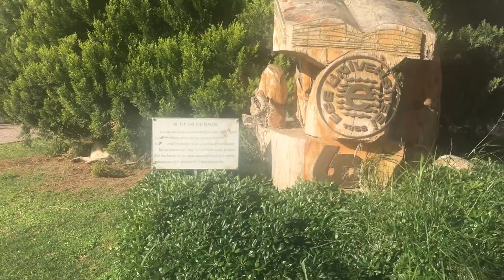Benimle Üniversite'de Bir Gün | Ege Üniversitesi | Okulda Makyaj Yaptım | VLOG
Selamm arkadaşlar bugün sizlerle gün içinde  ani bir karar ile vlog çekmiş bulundum . Ege üniversitesi hakkında genel bir video oldu .

 instagranm gulsahkaracaova
twitter  gulsahkaracaova
snapchat glshkaracaova